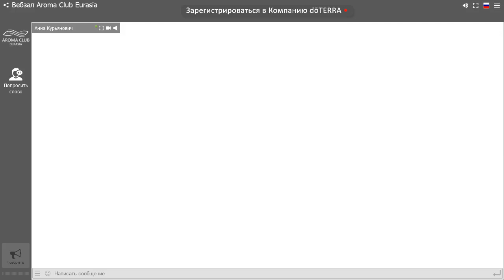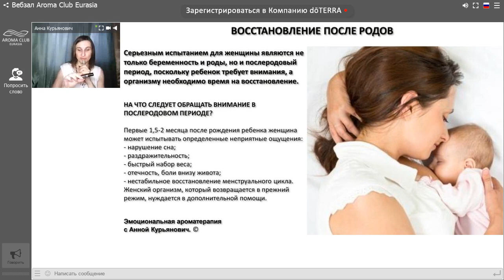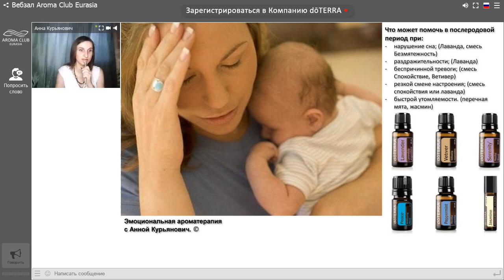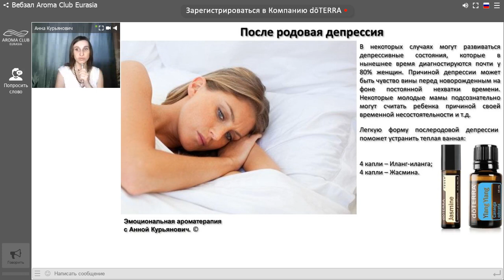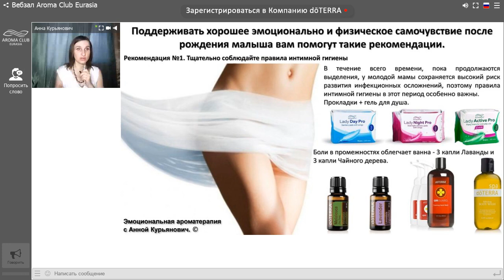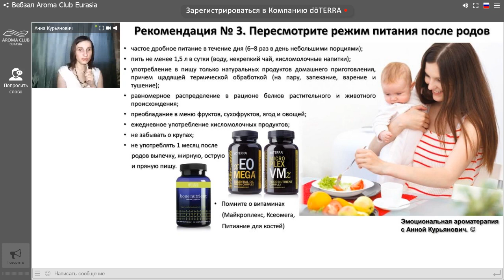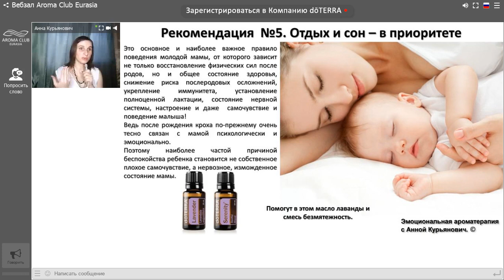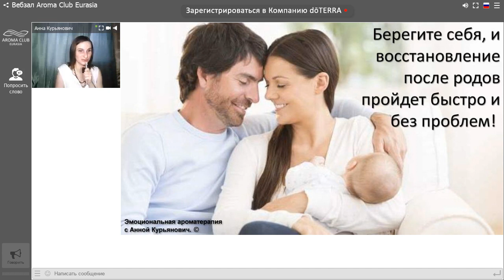Период после родов 24.07.2018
Ведущая: Анна Курьянович
Тема: «Период после родов»
Тезисы:
с какими проблемами сталкиваются женщины в послеродовом периоде;

как их преодолевать с помощью эфирных масел doTERRA;
почему ароматерапия так важна в этот период.

Только 100% натуральные чистые эфирные масла  обладают терапевтическим эффектом и при правильном применении  являются безопасными для здоровья. Поддельные или сильно разбавленные эфирные масла имитируют  лишь запах натурального эфирного масла, но не его свойства.
💧Безупречное качество продукта и грамотный план вознаграждения (не только для Дистрибьюторов, но и лояльных покупателей), обеспечили уникальный рост продаж и повторных покупок!!!
📞Свяжитесь со мной за более подробной информацией в ЛС!  WhatsApp/Viber: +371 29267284